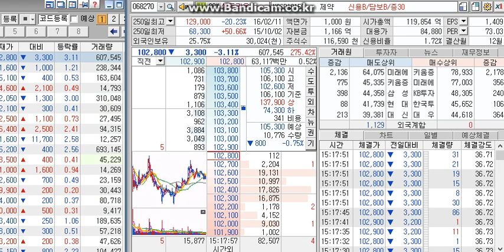코스닥 대장주 셀트리온 호가창모습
셀트리온